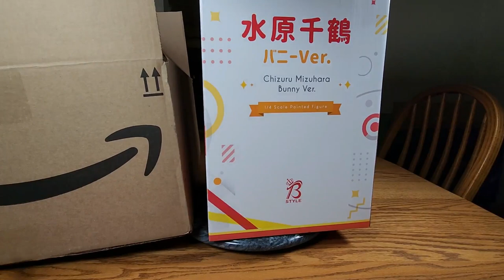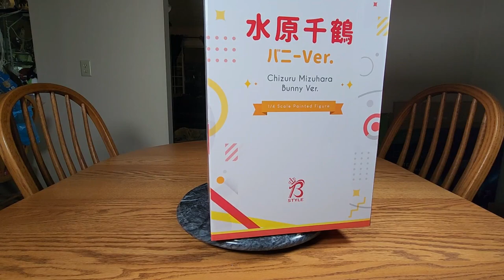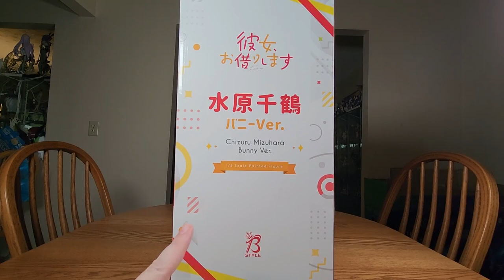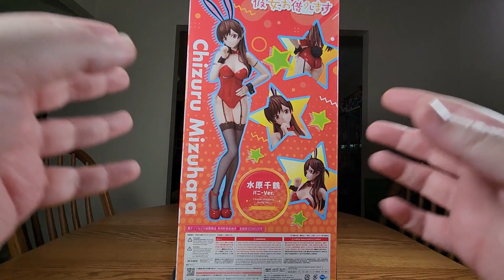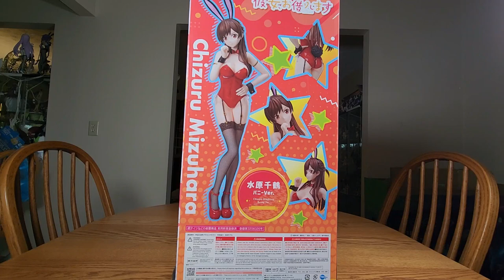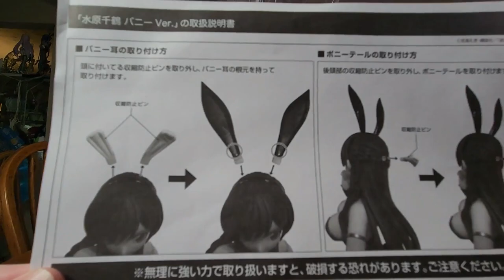Mizuhara Chizuru Bunny Figure Unboxing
I have been thinking about getting Mizuhara Chizuru for quite some time. Months in fact. It was just incredibly hard pressing that buy button. I watched the first season of Kanojo, Okarishimasu (aka Rent-a-Girlfriend), and liked Chizuru's character. The show as a whole was just irritating though, mainly because of Kazuya, and the whole premise of the show. Still, when Freeing makes bunny figure, does the show really matter? Of course, the high price and stupid shipping is a deterrent in ordering. Still, Chizuru has enough going for her that I ultimately did. She turned out pretty damn good in person, even if my copy does have the bonus feature of being a maraca!

Original Description from Storytime and Surprise Figure phase:
Don't skip ahead to spoil yourself! I'll update the Title, Thumb, and Description after an appropriate amount of time so people can be surprised.

So, I haven't really told anyone I decided to get this figure but haven't specifically hid either. If you stalk my MFC, you may have noticed a new "ordered" figure pop up rather than being placed on the sneaky list with someone else. I've been struggling deciding to if I wanted to actually order this one or not for several months. I've actually talked about her before on Discord, and was talked down and out of buying her back then. Well, she still kept popping into my head, and after a slight price drop and a little extra money showing up, and spending all day with her in and out of the cart and watching every video and looking at every pic I could find, I pushed the button.